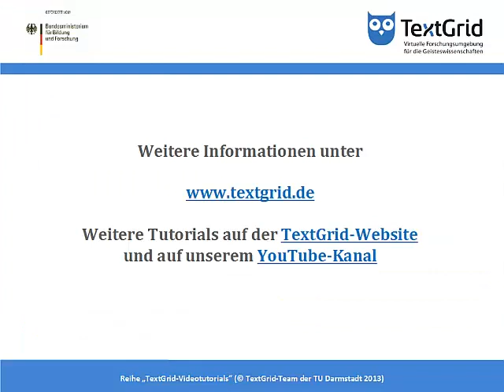TextGrid-Tutorial: TBLE Rotation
Text-Bild-Link-Editor: Rotation von Markierungen